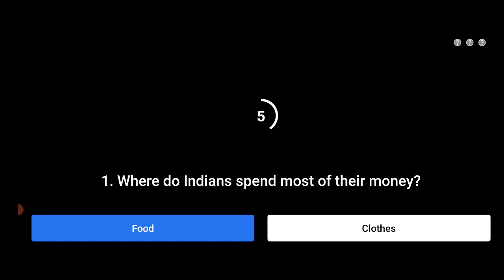Flipkart Kya Bolti Public Quiz Today Answers | 03 January 2021